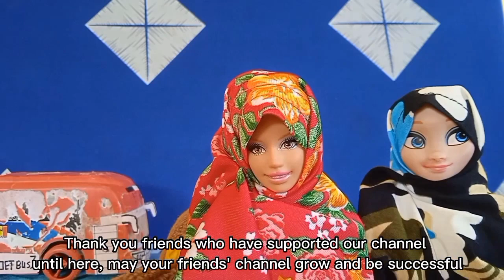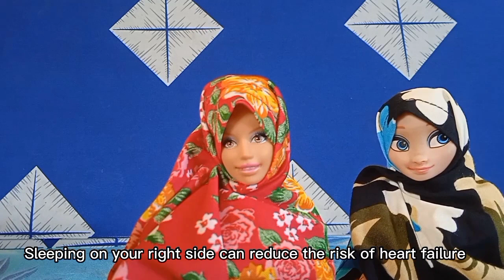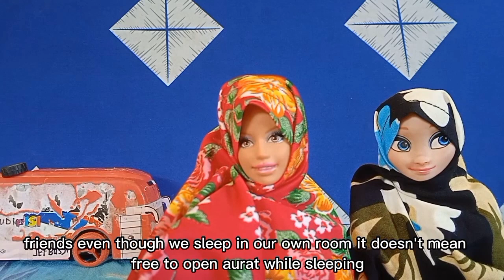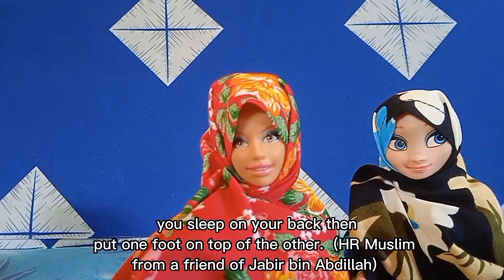Kebiasaan Tidur Sehat Ala Rosulullah SAW || part 2 || Suistini Isti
Assalamu'alaikum teman-teman... Di video kali ini Elsa masih menyampaikan tentang tidur sehat ala Rosulullah SAW. Simak videonya sampai habis ya.